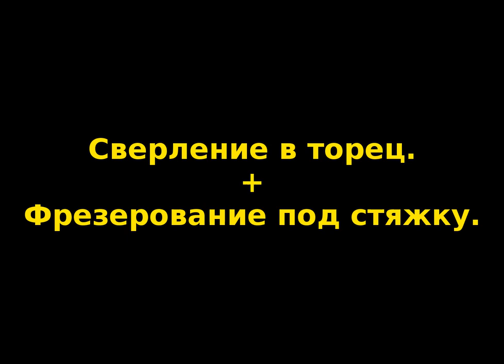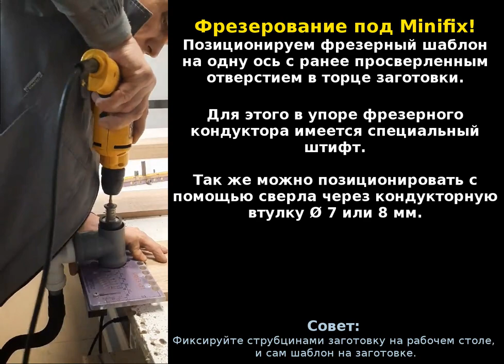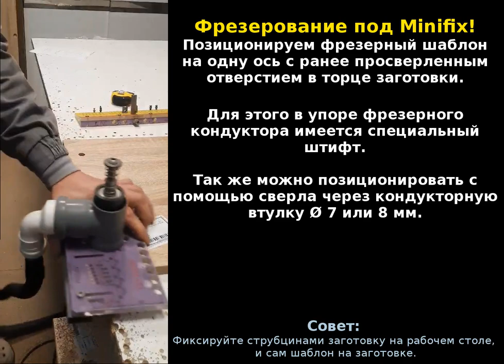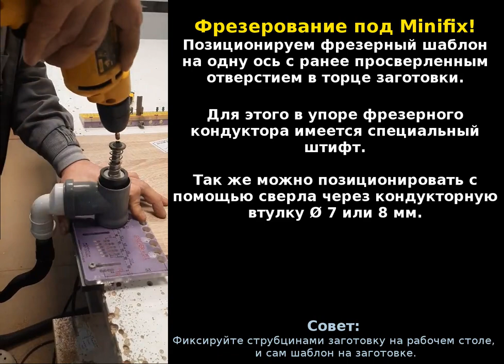system32mm - Система мебельных кондукторов - FUDJ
FUDJ - Furniture Universal Drill Jig

Пример работы нашими мебельными кондукторами.
В работе высококвалифицированный рабочий не применял струбцины для фиксации.
Как самой детали на рабочем столе так и самих шаблонов.
Так делать можно - но нужно иметь достаточную квалификацию и опыт!
В любом случае советуем использовать струбцины для фиксации!!

Мы стараемся дополнять нашу систему новыми шаблонами.
Чтоб каждый мог выбрать себе подходящий вариант.
Поэтому если у вас есть интересные идеи и предложения, то пишите
к нам на почту или в телеграмм-канал.
Контактная информация расположена на нашем сайте.

⏮ ⏹ ⏭ ---Таймкоды:
00:00 Вступление.
00:23 Сверление в торец + фрезеровка под стяжку.
01:55 Сверление в торец + фрезерование двух стяжек на одну сторону детали.
03:25 Сверление в плоскость возле торца заготовки.
04:27 Сверление в торец.

В интернет-магазине найдете информацию о наших региональных представителях.

Мебельный шаблон, мебельный кондуктор, шаблон для сверления, кондуктор для фрезерования.